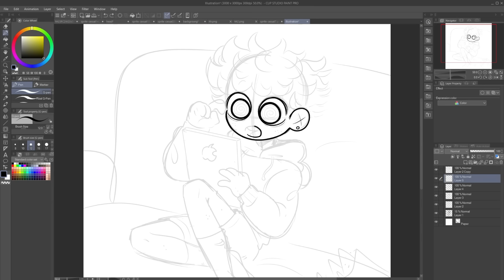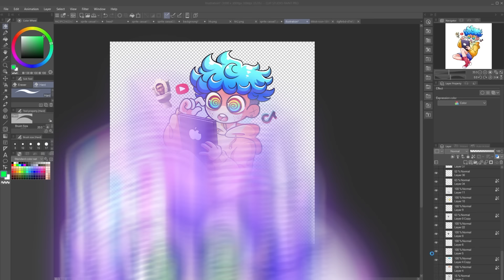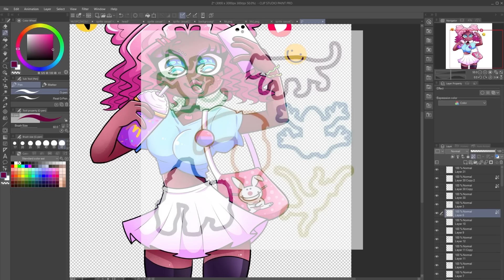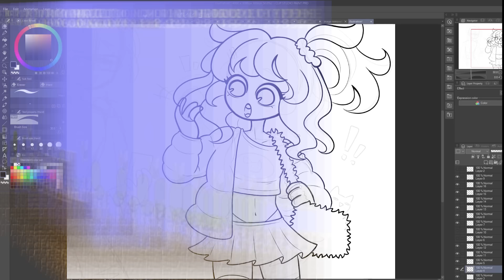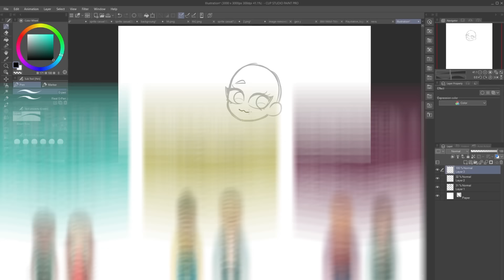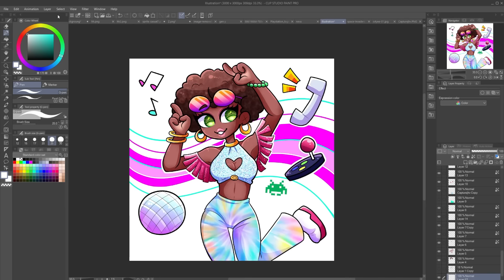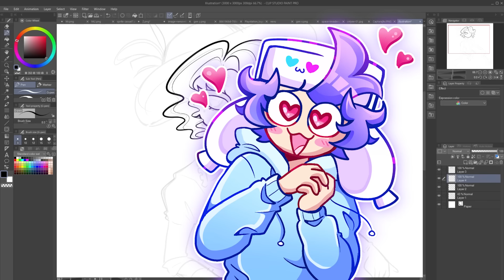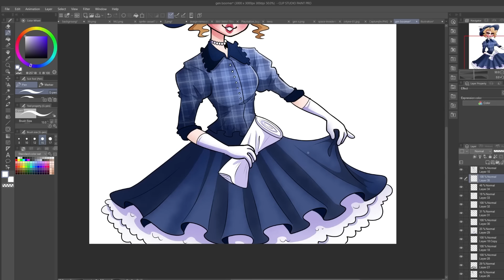IF GENERATIONS WERE PEOPLE (1946-2024)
DRAWING EVERY GENERATION